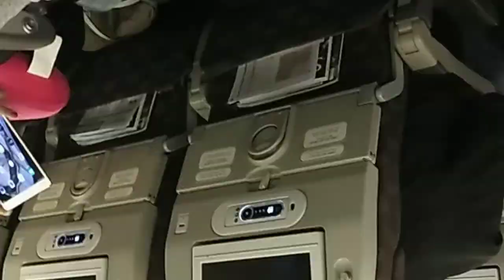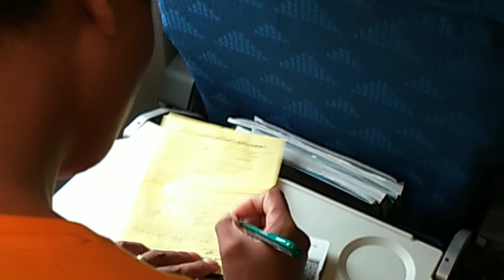Samahan niyo ako sa kalangitan